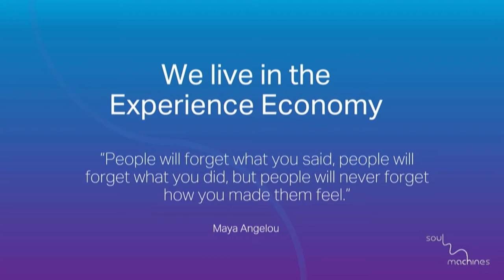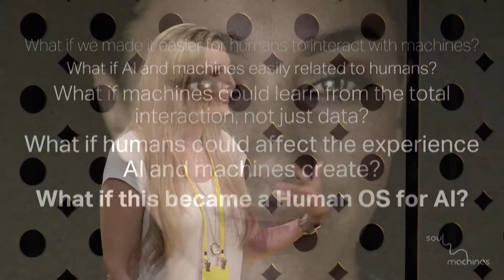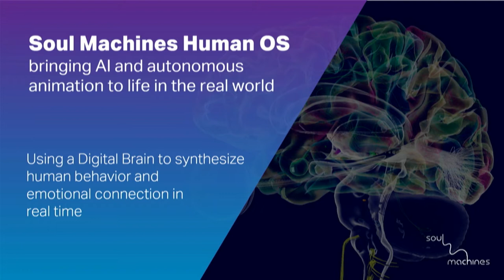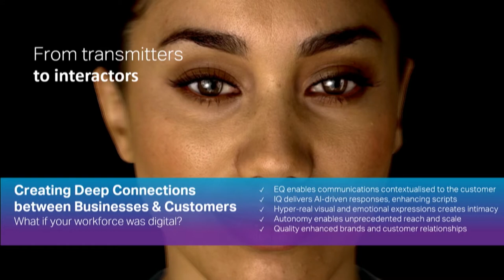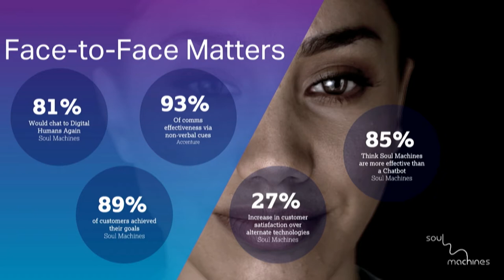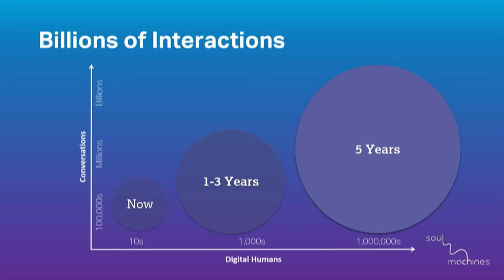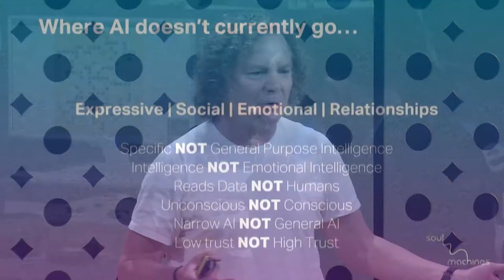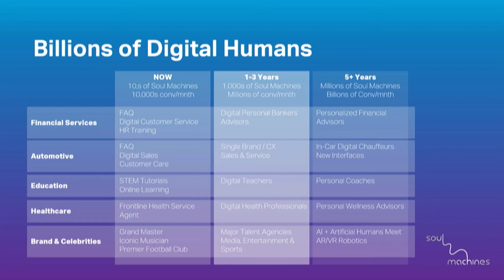Hilary O'Connor & Greg Cross, Soul Machines - Applying AI through Soul Machines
Straight from the stage at Better by Design's CEO Summit 2019.